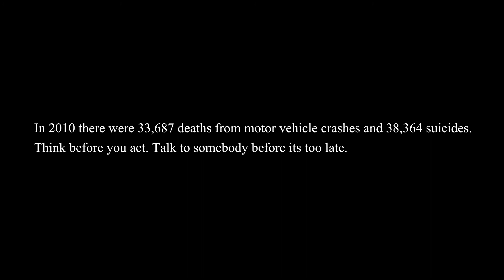Blackmagic Pocket Cinema Camera - Too Late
jsfilmz
Filipino Filmmaker
Pinoy Filmmaker
Pinoy Youtuber